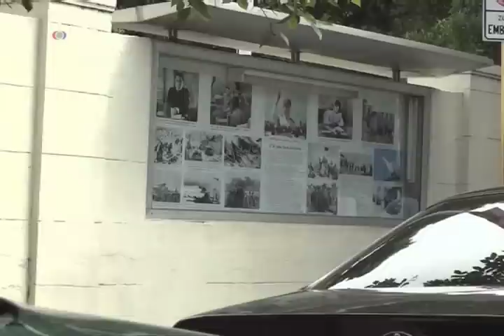En la ONU caso de barco norcoreano con armas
En el Comitè de sanciones de la ONU, irà el caso del barco norcoreano procedente de Cuba y descubierto en Panamà con armamento no declarado.  Asì lo advirtiò el organismo, mientras las autoridades panameñas avanzan en el examen de todos los contenedores de la embarcaciòn.